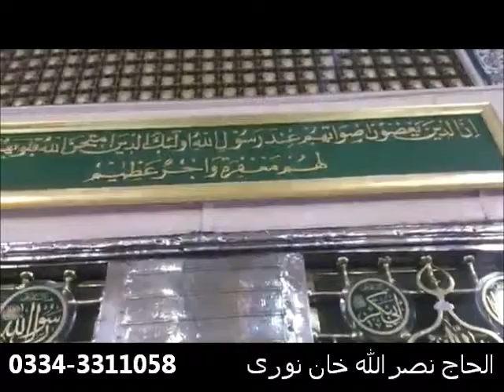Jabeen Apni Hoi by Alhaaj Nasrullah Khan Noori